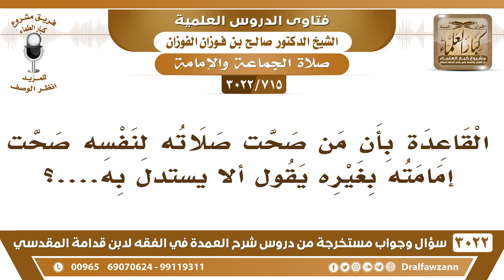[715 -3022] ما صحة هذه القاعدة: كل من صحت صلاته لنفسه صحت إمامته بغيره؟ - الشيخ صالح الفوزان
-"[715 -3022] السؤال: القاعدة بأن من صحت صلاته لنفسه صحت إمامته بغيره يقول ألا يستدل به ؟
الجَوَابُ: هذه ما هي بمسلمة القاعدة هذه؟ هذه عند بعض العلماء، عند بعض العلماء، ما هي مسلمة، ما هي بمحل إجماع، نعم. فالفاسق مثلاً تصح صلاته لنفسه، لكن ما يصح أن يكون إماماً، نعم.
للاشتراك في قناة الشيخ صالح الفوزان

للاستفسار والإقتراحات والدعم
رئيس الفريق
لمشروع كبار العلماء